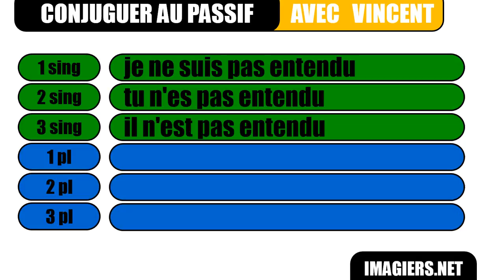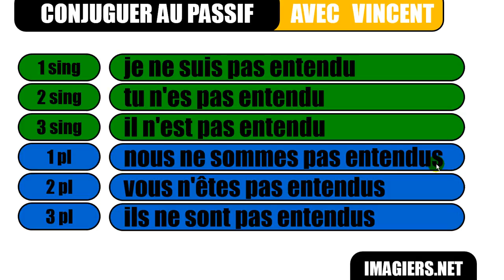เรียนภาษาฝรั่งเศส # Le passif # entendre